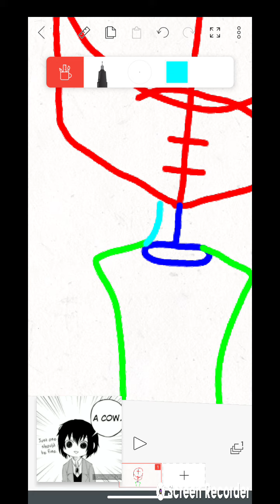working on the next meme